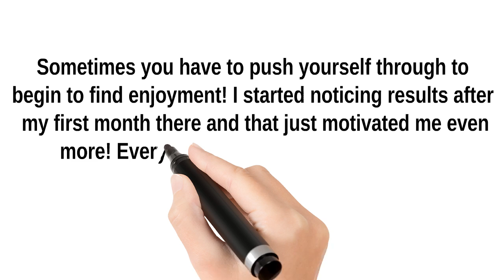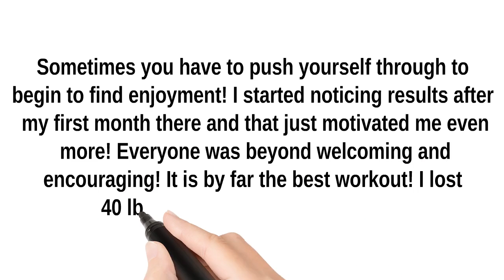BUFFALO BARRE REVIEW/ BUFFALO BARRE Helped Me Reduce 40Ibs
Thanks to Buffalo BARRE which I have reduced by 40Ibs,I used to hate going to the gym because once I would get to the gym, I didn’t know what to really do besides the basics! I wanted to get into some sort of work out class. One of my girlfriends told me about Buffalo Barre. I figured, why not?!

My first class with Maria was such a challenge. I said to myself about 5 times during that class, ‘I am never coming back!’ A couple days went by and I realized I had never felt better! So I gave it another go! One class turned into going to class a couple times a week and absolutely loving it! Sometimes you have to push yourself through to begin to find enjoyment!

Buffalo Barre Online Workouts Program - Buffalo Barre Online Video Training Program is owned and operated by founder Maria McKendry, a physical therapist and accomplished athlete. Our classes are a unique combination of barre fitness, yoga, Pilates, and circuit training – all developed with a variety of fitness levels in mind. Nora Egan-Green is buffaloBARRE® Certified, ACE Group Fitness Instructor Certified.
Take your workouts to the next level with BUFFALO BARRE’s new online video training.
Want to feel better in your skinny jeans? Or finally wear that cute sleeveless top you’ve been avoiding? Or simply feel stronger and leaner every day? So many of us tell ourselves that we’ll achieve these goals tomorrow.
In the past, BUFFALO BARRE has been dedicated to helping people of all walks of life find their best bodies through in-studio workouts. Now, we’re reaching out to you right in your own home. No more excuses, and no more tomorrows. Today, we’re going to work together to accomplish your goals.
NEW VIDEOS ADDED EVERY MONTH
Using our video workouts is easy. Sign up for a subscription and then log into our user website. You will find new videos being uploaded every month, so you will have endless access to a variety that keeps you interested and challenged.
We strive to make our videos just like coming into class, with real encouragement, tons of fun, and a great workout. Together, we can help you discover the amazing strength that you’ve always had lurking in your body.
The buffaloBARRE® technique combines strength training and cardiovascular fitness in a fun, easy-to-follow workout. The best part? Absolutely no dance or fitness experience is required to get started with our videos! Unlike traditional workout DVDs, we created numerous shorter videos so that you can change up your workout every day to keep things interesting and your muscles guessing. Why not take a look for yourself?
Other benefits of the buffaloBARRE® method include:
Minimal equipment is needed.